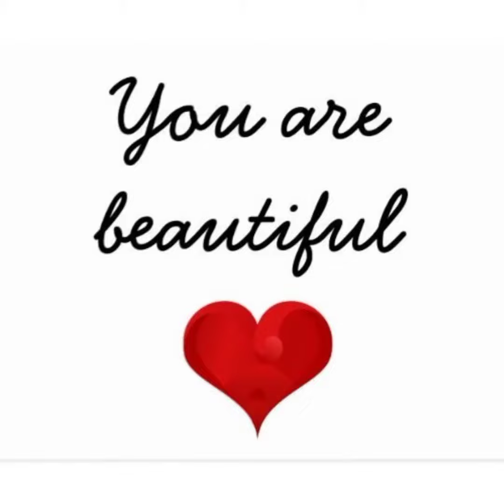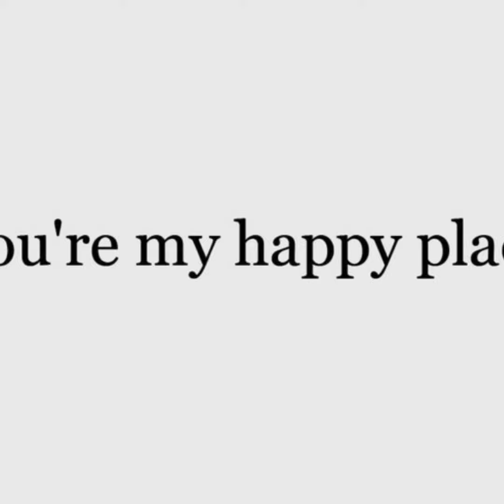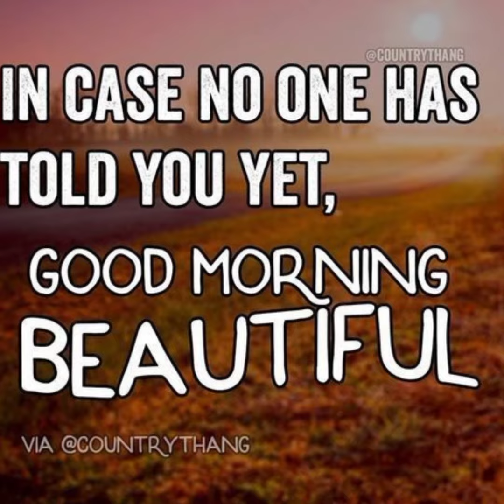Good Morning Daddy's Beautiful GG 😍🤟💝👸😘❤️🌞🌻👩‍❤️‍💋‍👩💚💐